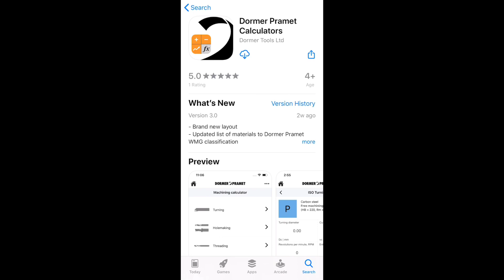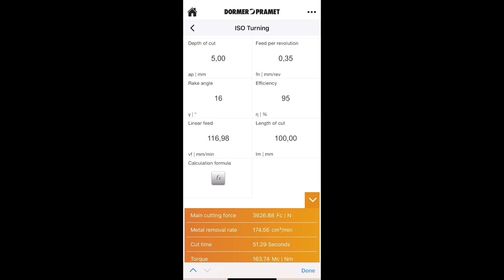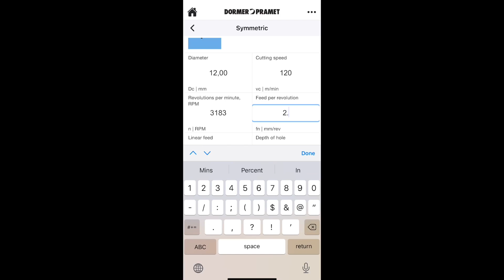Machining calculator app launched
Dormer Pramet's calculator APP provides engineers and CNC operators with relevant cutting data for various turning, drilling, threading and milling applications.

Available in 19 languages, its easy-to-use interface analyses machining time, torque, power, cutting effort, removal rate and chip thickness, based on the material and operation performed.

Our new calculator APP is available to download on iOS and Android devices, as well as viewable on a